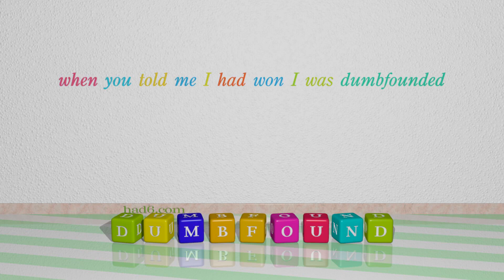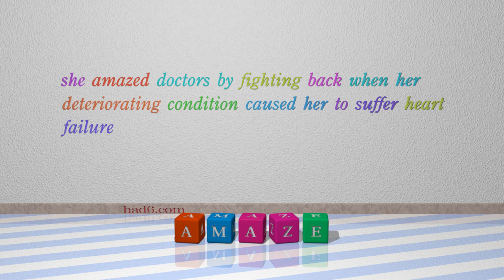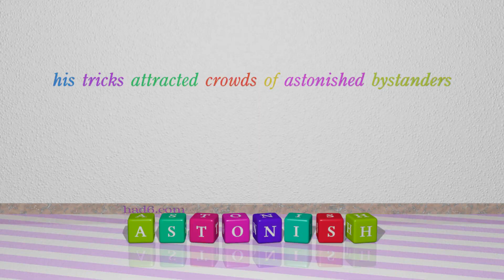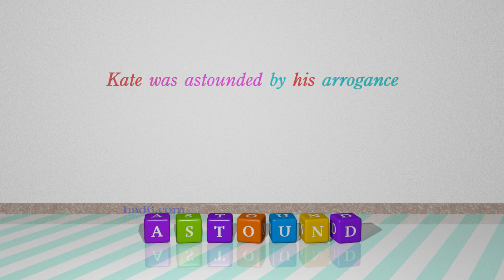stupefy - 8 verbs synonym of stupefy (sentence examples)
This video examines stupefy as a verb with the meaning of "astonish and shock." 8 verbs, which have meanings similar to that of stupefy in standard English are introduced through sentence examples. These synonyms help you to remember the meanings of this group of words for improving your vocabulary.